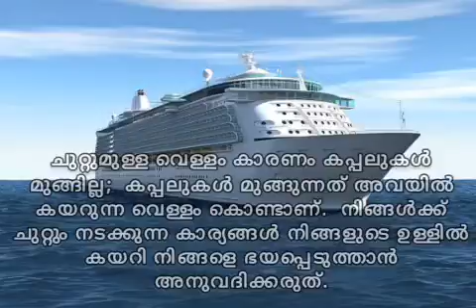നിങ്ങളെ ഭയപ്പെടുത്താൻ അനുവദിക്കരുത്. Do not allow the things around you to intimidate you.